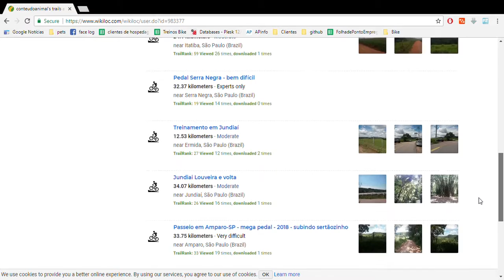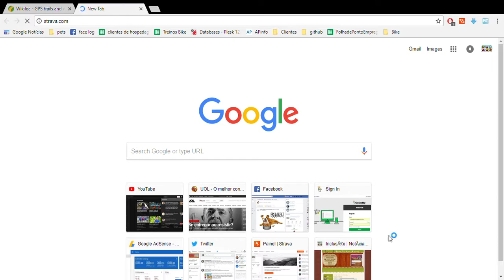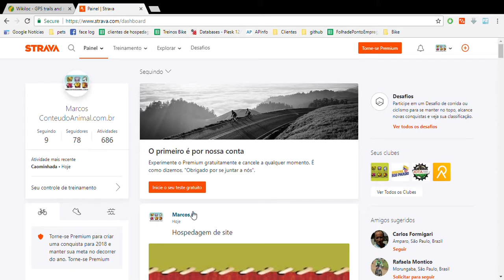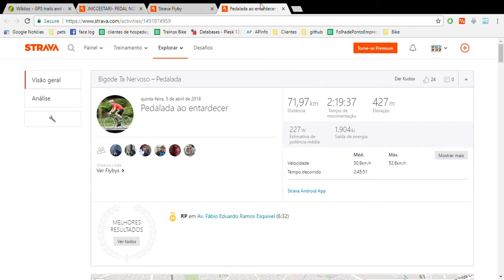Wikiloc não mostra horário de início e final do wikiloc não é bug, é opção do aplicativo :-((